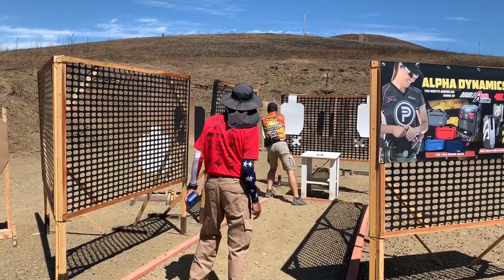1st Place Master at 2019 California State Shooting Championship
The 2019 California State Shooting  Championship hosted by Hogue and Montana Gold is all over and you best believe I didn’t drive all the way down to SloCal without taking 1st Master home ;) lol. All modesty aside the match was Awesome! The range was really nice and was laid out well. They had nice big bays to put some great stages in that were challenging and fun! Thanks to the Range, the Staff, ROs and sponsors for making it all happen.

I had two goals this match. Shoot clean and shoot Alphas. I had almost completed that goal buuut I skipped a target on one stage (booo). Those were my only 2 misses. I took 2nd place in Production Division. At least the guy that beat me is a Grand Master so I still got 1st place Master rank (whew).

And just cuz. Star Wars remix for the song.